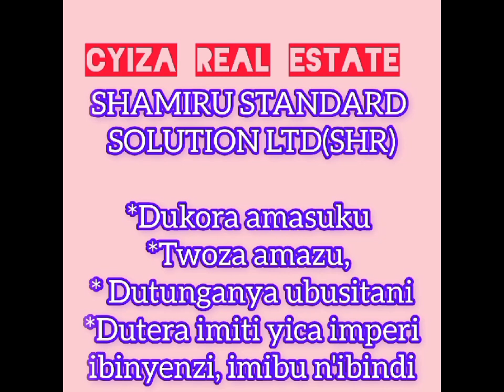Ese waruziko kuri 6.500.000F wagura inzu ifite ibyumba 4, salon na salle à manger mu kibanza(sqm500)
Iri i Nyagasambu muri 200m uvuye kuri kaburimbo, ikora kumuhanda neza imodoka irinjira.